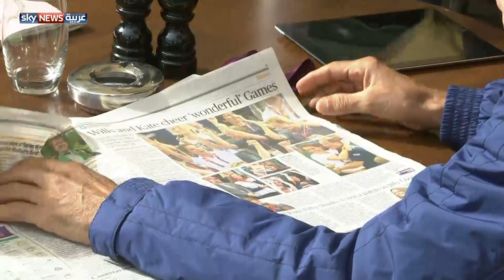الأولمبي أحمد بن حشر يتحدث لسكاي نيوز عربية عن دموعه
تحدث المدرب الإماراتي أحمد بن حشر آل مكتوم لسكاي نيوز عربية عن دموعه التي ذرفها بعد تتوبج تلميذه البريطاني بيتر ويلسون بذهبية مسابقة رماية الدبل تراب. لمشاهدة المزيد من الفيديوهات يرجى الضغط على الرابط التالي